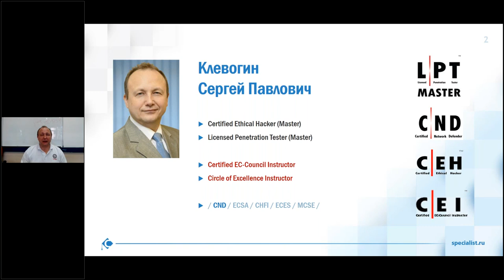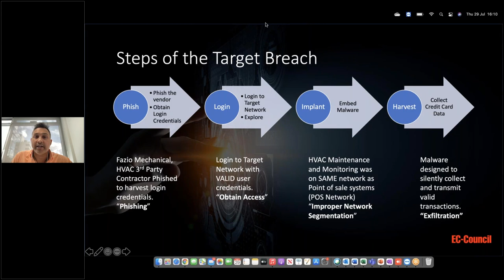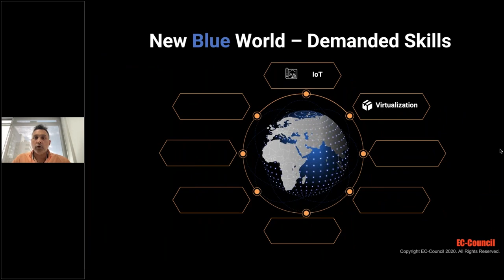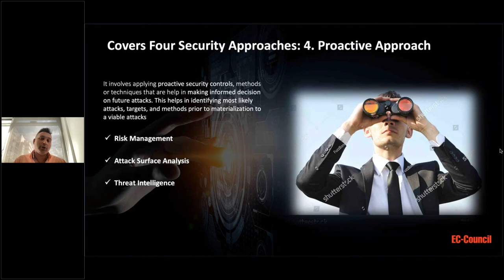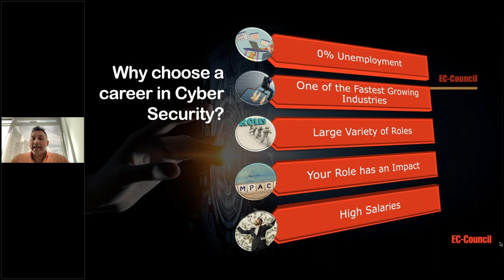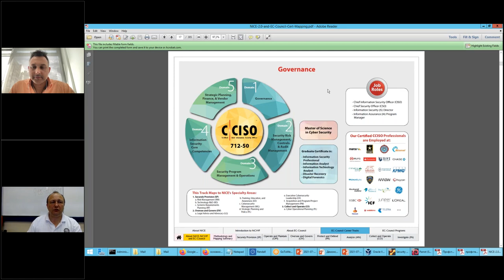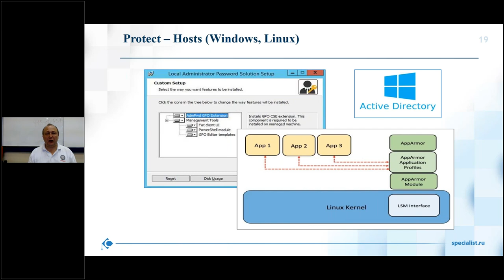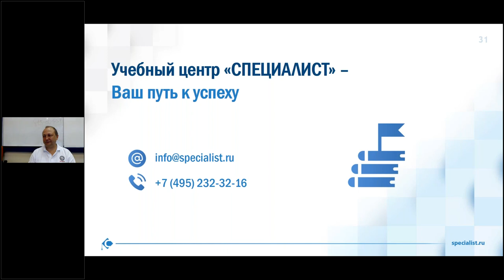CNDv2 Защита от хакерских атак Обновления в лабораторных работах курса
На мастер-классе Вы вместе с преподавателем и представителем вендора разберете, какие новые инструменты для обеспечения многоуровневой защиты предприятия появились в курсе, как предотвращать новые атаки, и как это соотносится с мировыми тенденциями в области информационной безопасности.